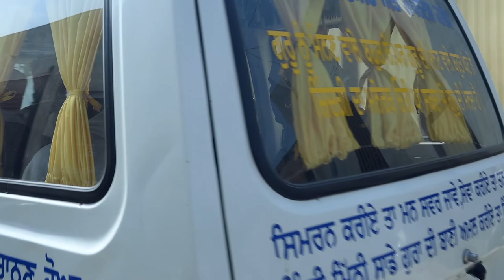Best punjabi highlight|| preet photography patto hira singh||9646901734|7888361567